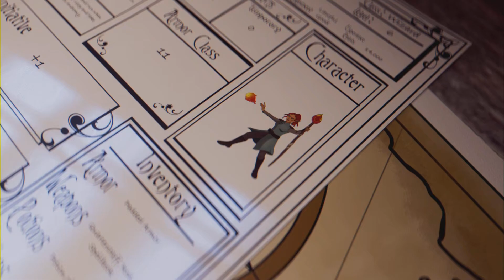Assassin's Creed Odyssey #070 Aletheia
Eigentlich alles was Action macht. Aktuell sind das Assassin's Creed um 12 Uhr , GTA III von Mo-Do um 14 Uhr , F1 23 von Fr-So um 14 Uhr , Farcry New Dawn täglich um 16 Uhr, EA FC24 um 18 Uhr , Days Gone um 20 Uhr, Fallout 76 um 22 Uhr